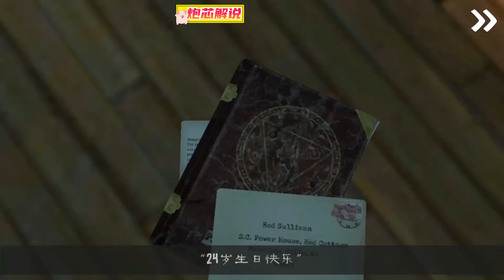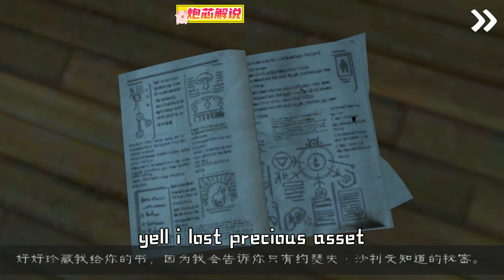罗德你也有今天啊，看我怎么处置你！哈哈哈哈